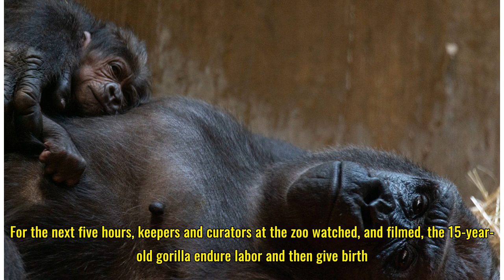Baby gorilla Moke born at National Zoo in Washington (photos, video)